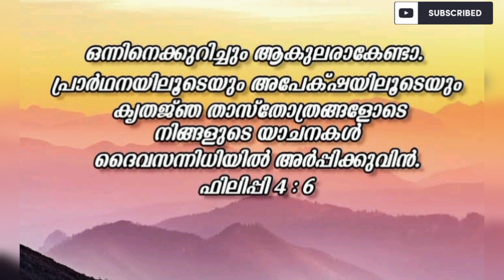ഡേറ്റ് ഇട്ട് ഈ വചനം ചൊല്ലി പ്രാർത്ഥിക്കൂ അത്ഭുതം നിങ്ങളുടെ കണ്ണ് കൊണ്ട് കാണാം